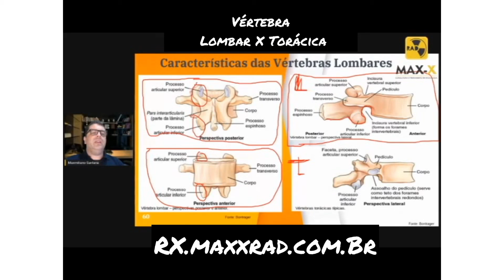Vértebra Típica Lombar x Torácica